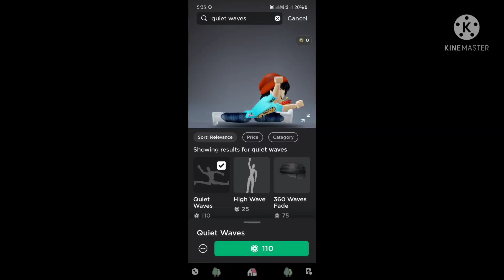love nwatiti sounds work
LOVE NWATITI ( audio works )